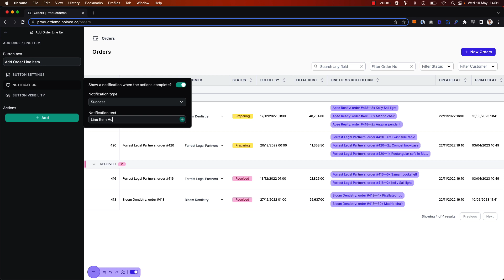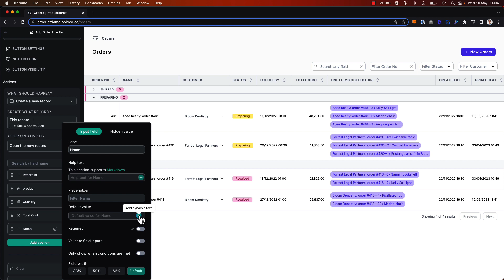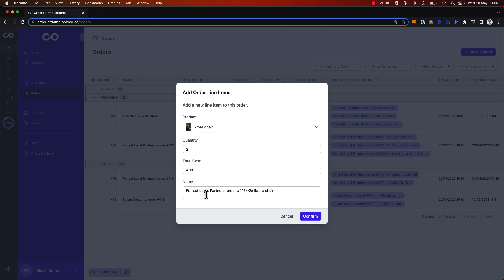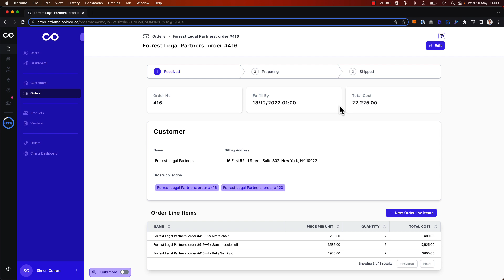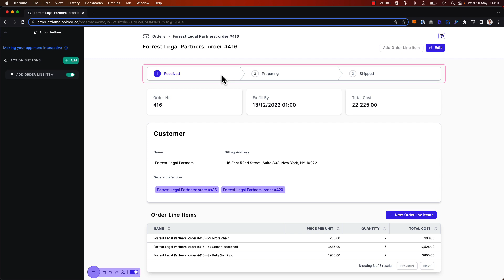How to Create Records with Action Buttons in your Noloco app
Learn how to create records with Action Buttons in your Noloco apps.

Action buttons offer a convenient way for your team to easily create records in context.

In this video, we talk through how to create a new Order Line Item record associated with a particular Order. The app in this tutorial is a backoffice tool for an online furniture store to manage orders.

Learn how to:
- Add an action button to collection views and record pages
- Set up the button appearance and visibility settings
- Add hidden values and default values for certain fields
- Test that your action button is working
- Add a success notification when the action is complete